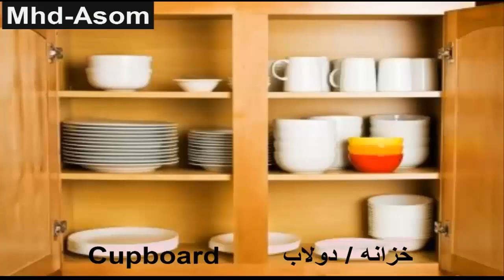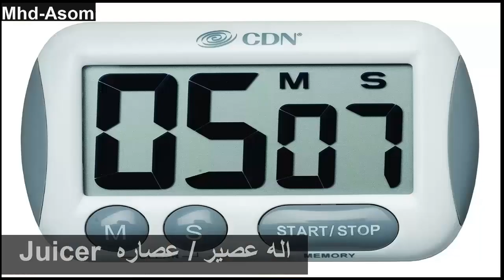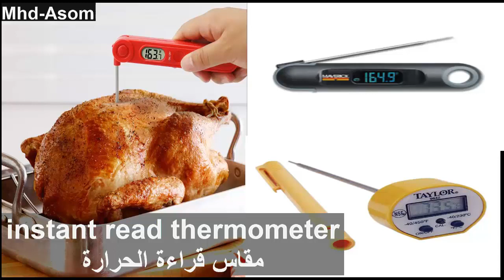أدوات المطبخ (kitchen tools) تعلم الانجليزية الامريكية بدون موسيقي لتقوية الحس البصري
ــــــــــــــــــــــــــــــ
قناة مختصة لتعليم اللغة الانجليزية الامريكية بشكل مبسط و بطرق سلسة لقتل الملل عن طريق الصور و الفيديوهات المتنوعة لقتل الملل أيضاً كوميدي و أكشن و دراما الطرق كثيرة لتعلم اللغة الانجليزية و لكن الافضل ممارستها بمعني عليك بتعلم الفيديوهات المترجمة وحفظها و ممارستها مع اصدقائك.
ـــــــــــــــــــــــــــــــــــ
How To Learn Beginning English
 LISTEN, LISTEN, LISTEN TO ENGLISH
 Its our most important Effortless English “rule”.   Listening is especially important for beginners.  Beginners should spend 95% of their study time listening to English.  Listen to the audio dialogues on the textbook CDs
ـــــــــــــــــــــــــــــــــــــ
DEEP LEARNING IS EVEN MORE IMPORTANT
Deep learning is absolutely vital for beginners.  Encourage your beginner friends to go more slowly.  Encourage them to study less vocabulary and fewer chapters.. but to totally master what they do study.  In the long-term, this approach is actually much faster
ـــــــــــــــــــــــــــــــــــــــــــــــ
LAUGH, SMILE, PLAY
Its tough to be a beginner.  You feel incompetent.  You can’t do anything.  Therefore, its very very important for beginners to thoroughly enjoy the process of learning.  You must make it fun

Most beginner fail simply because they quit.  They lose hope.  They become bored

In fact, emotion is far more important for beginners than the amount of language they learn.  Its vital to link positive emotions to English when beginning.   Its vital to link fun, excitement, laughter, curiosity, and passion to the learning process.  By doing that, you guarantee a lifetime of English learning
Without those emotions, most students will quit long before they advance to higher levels
ـــــــــــــــــــــــــــــــــــــــــ